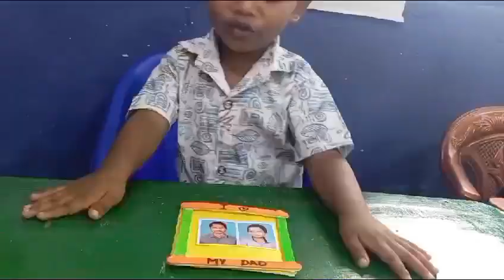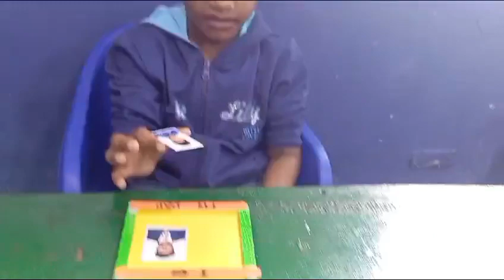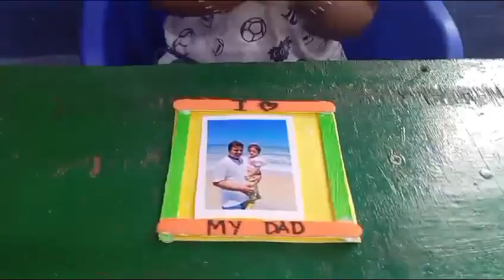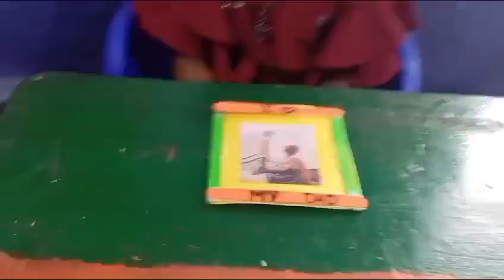HAPPY FATHERS DAY!!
Children's hand made photo frame activity for fathers day!!